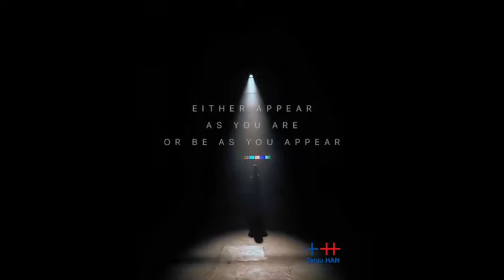30 Eylül Günlerden Rumi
Muhammed Celâleddîn-i Rumi, veya kısaca bilinen adıyla Mevlânâ, 13. yüzyılda yaşamış Fars Sünni Müslüman şair, fâkih, âlim, ilahiyatçı ve Sufi mutasavvıf.

Doğum tarihi: 30 Eylül 1207,